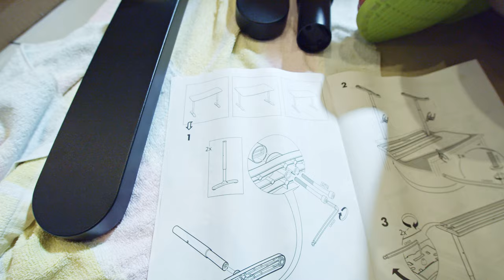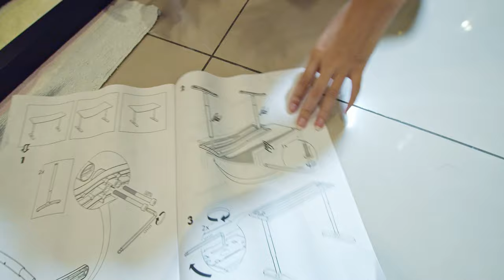妹妹搖晃的新桌子 IKEA搖搖桌 各種神奇搞不懂的設計 DIY組裝家具 歡樂家庭日常~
DIY組裝家具 歡樂家庭日常~
妹妹搖晃的新桌子 IKEA搖搖桌 各種神奇搞不懂的設計